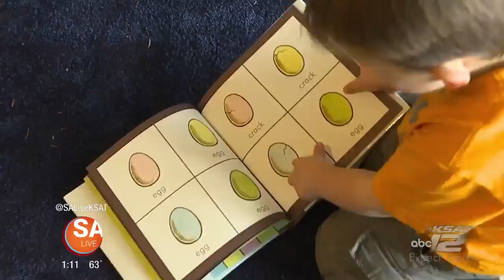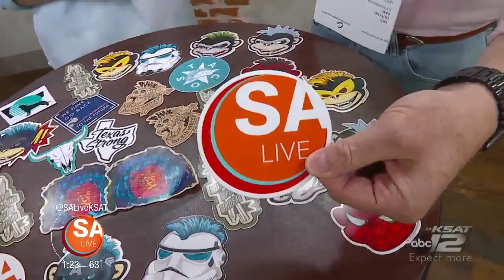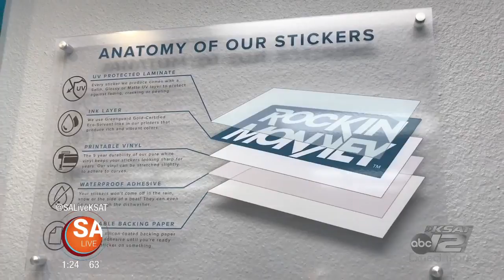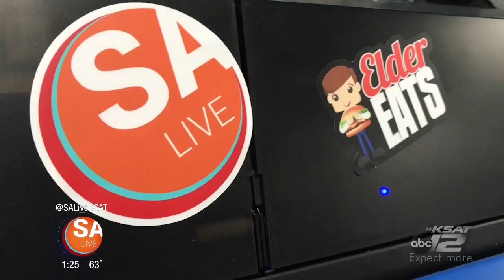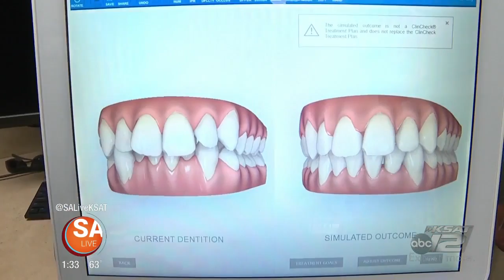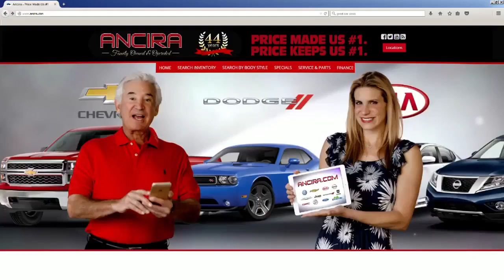SA Live - March 7, 2018